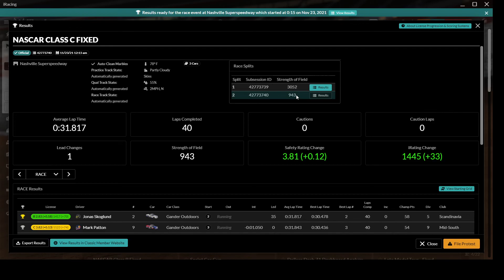iRacing C-Fixed @ Nashville SS w11 s4-2021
Got pole by a decent margin in a lower SOF late night field.

Led 5 laps. Didn't fight that hard as a few cars passed me. Figured we would get bunched up again with an inevitable caution anyways. Of course, this race ended up having 0 cautions 😂.

Kept good pace with the 3 cars in front of me. Probably could have been more aggressive trying to pass, but there was such a huge gap between me and p5 I didn't feel like screwing with a guaranteed p4, which is exactly where I ended up. 0x Race (3.81) and +33 IR (1445). SOF was only 943 so this wont knock out any of my prior weeks, but still good practice nonetheless.

I've enjoyed most of my races on this track dating back to s3 with ARCA, so hope to run this again later in the week.

0:00 - Intro/Qualify
2:43 - Pre-Grid
5:19 - Grid
8:10 - Green
28:50 - White
29:25 - Checkered/post-race